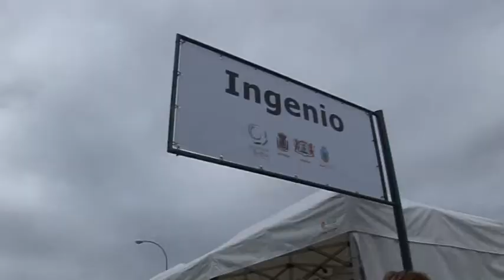La Villa de Ingenio, preparada para la gran Feria del Sureste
Falta ya muy poco para que dé comienzo la 14ª Feria del Sureste 2017 de Agricultura, Artesanía, Ganadería y Turismo en la Avenida de Ansite del Cruce de Arinaga, en el municipio de Agüimes. Los días 10, 11 y 12 de noviembre un total de 125 agroalimentarios/as y artesanos/as ocuparán 114 puestos para ofrecer sus mejores productos a los más de 100.000 asistentes que se espera acudan a la Feria, la más concurrida de toda Canarias.

Todos los participantes fueron convocados a una reunión el pasado lunes, 6 de noviembre, por la Agencia de Desarrollo Local del Ayuntamiento de Ingenio. El concejal del área, José López Fabelo, presidió la reunión, la cual se desarrolló en el Salón de Plenos de las Casas Consistoriales y tuvo como objetivo ultimar detalles y entregar el material necesario. Además se les informó que la Concejalía ha realizado las gestiones necesarias para disponer de un local, cercano al lugar de la celebración, para que los participantes puedan almacenar mercancía y material a utilizar durante los tres días del evento. Así mismo, se solventaron algunas dudas e inquietudes acerca de cuestiones técnicas planteadas por los presentes, tales como poder disponer de algún punto de luz durante la noche, lonas de casetas, entre otras.